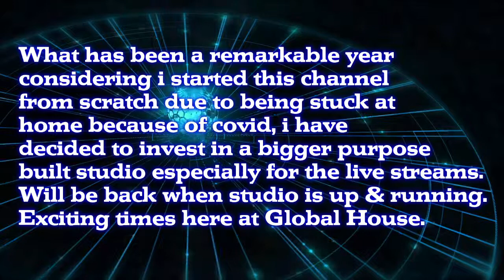Embarking on a new purpose built studio - - Global House 2021.🌎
What has been a remarkable year considering i started this channel from scratch due to being stuck at home because of covid, i have decided to invest in a bigger purpose built studio especially for live streams. Will be back when studio is up & running. Exciting times here at Global house.😀

Global House is a music channel celebrating & promoting a selection of the finest latest releases of Melodic House/Techno, Progressive House & a sprinkling of different house styles from around the globe, that gives Global House its unique musical style.
Each video features some of the finest imagery on Instagram.
Global House live every Saturday on Mixcloud 7PM - 10PM GMT.
Deep & Dirty live on Mixcloud every Wednesday evening mixing 12 of the latest finest releases.
Email all images, tracks, demos, including relevant information i.e. Genre, name of track etc here;
Extended/full mixes are preferred.
One House. Global House.

Engage;

Melodic Techno has a heady, melodic, arpeggiator-heavy sound, playing at 120-130bpm.

Progressive house is a sub genre of house music. The progressive house style emerged in the early 1990s. It initially developed in the United Kingdom as a natural progression of American and European house music of the late 1980s.